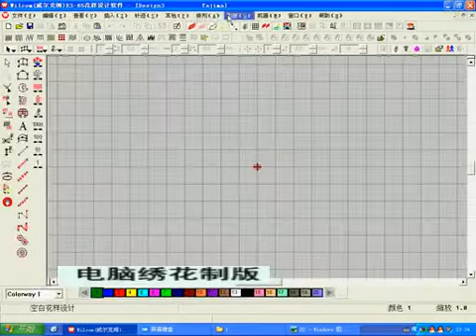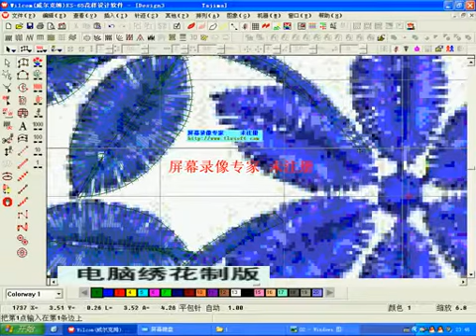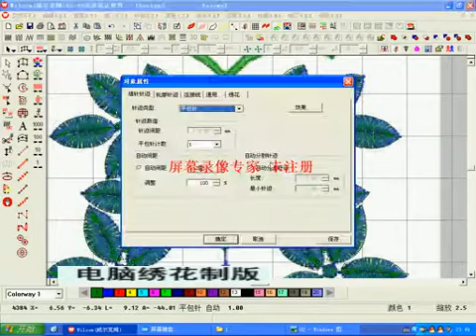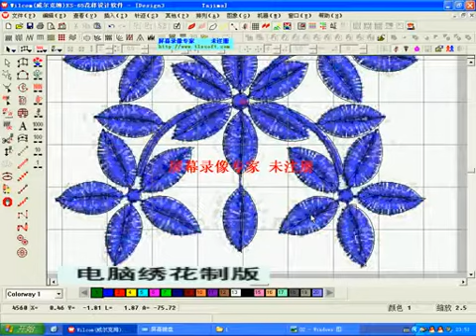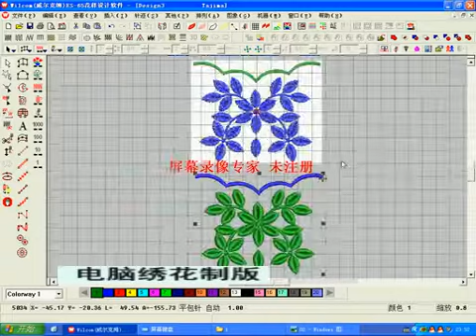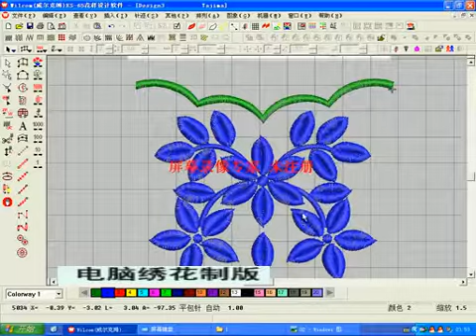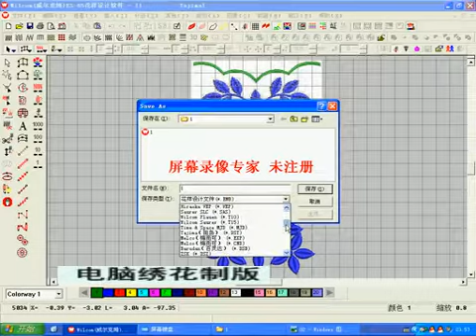威尔克姆绣花制版入门视频教程 在线收看